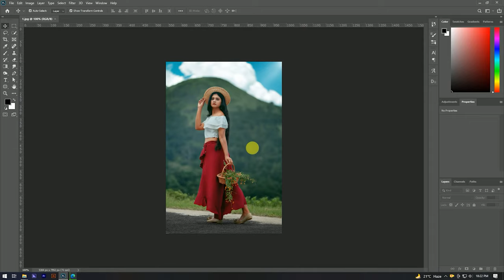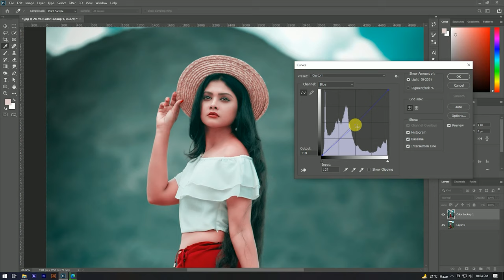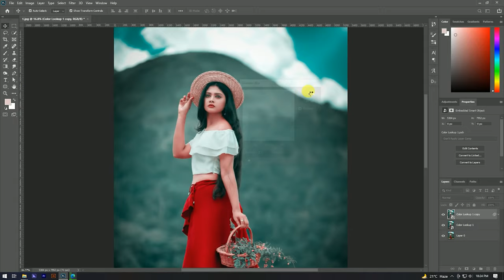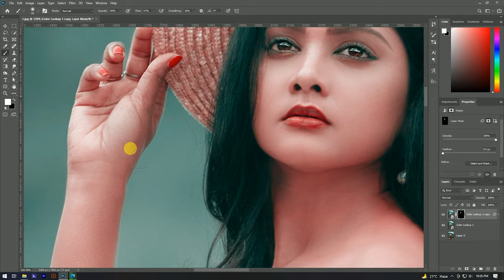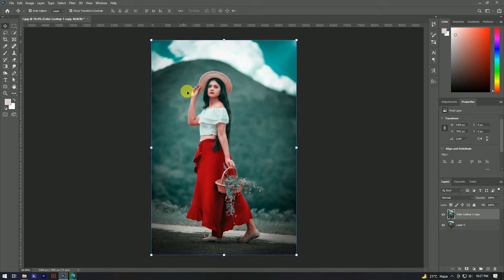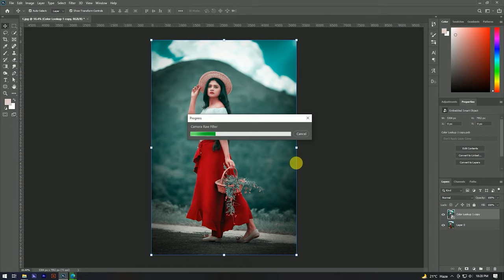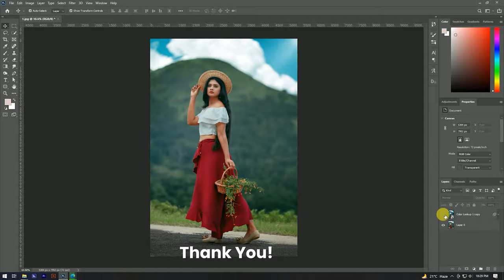Photo Color Correction In Photoshop Tutorial 2022